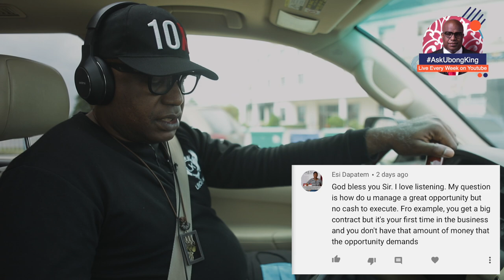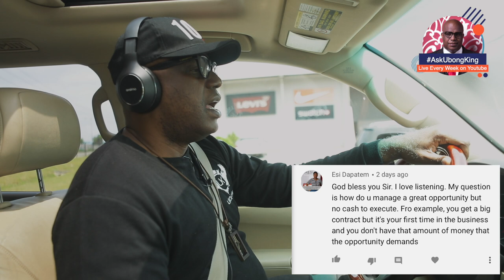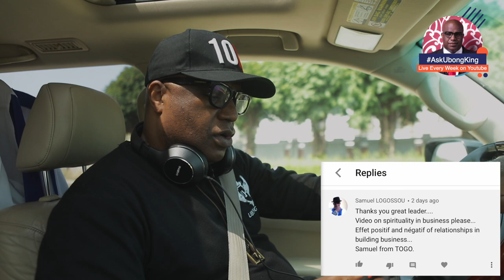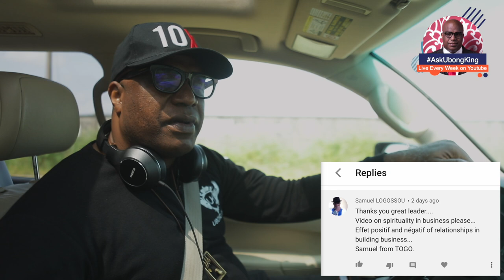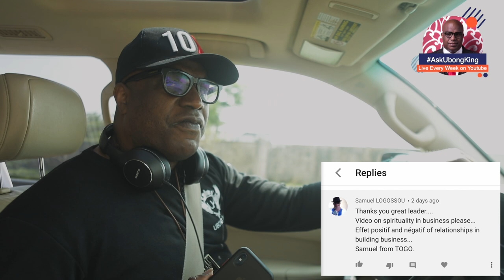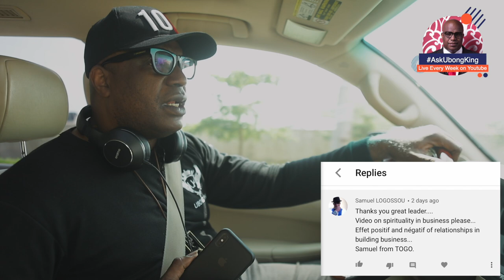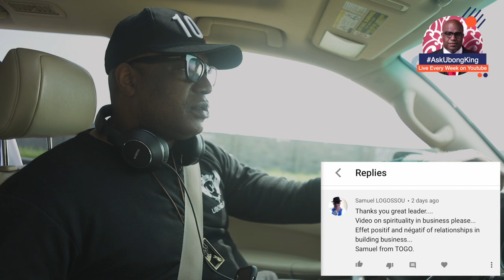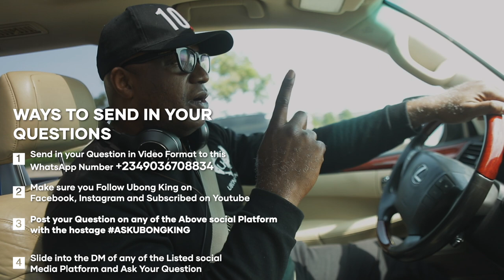Passion, Mentorship and Business Advise on these Episode of Ask Ubong King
On this episode of askubongking, I talked about Passion, Mentorship and Business Advice

How to ask questions on the show
3. or Post on any social media handle with the Hashtag

and we will answer your Question Live on the show

What is required to become a motivational speaker? | Ask Ubong King Ep 2